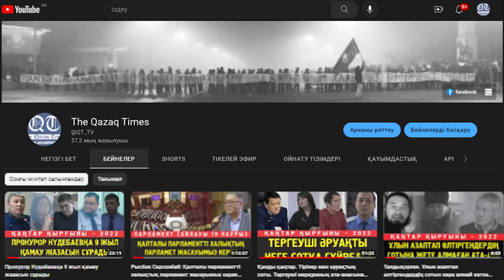Прокурор 11 жылға қамауды сұраған Дәрібаев Нұрлан: Айгерімге қарсы куәлік бермегенім үшін отырмын